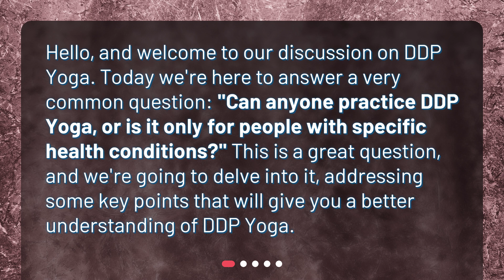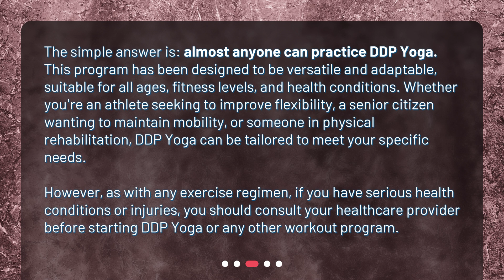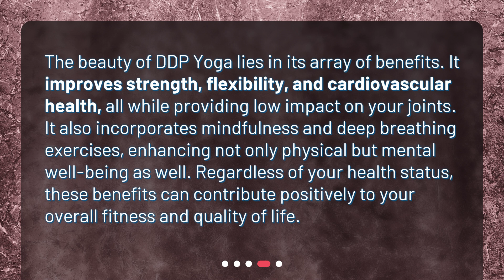Can anyone practice DDP Yoga, or is it only for people with specific health conditions?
Unlock Your Fitness with DDP Yoga: A Practice for Everyone • Unlock Your Fitness with DDP Yoga: A Practice for Everyone. Discover the versatility and accessibility of DDP Yoga, a hybrid workout developed by Diamond Dallas Page. Whether you're an athlete, senior citizen, or in physical rehabilitation, this low-impact workout can be tailored to meet your specific needs. Improve strength, flexibility, and cardiovascular health while enhancing mental well-being. Find out why DDP Yoga is suitable for a wide range of fitness levels and how it can benefit you!

00:00 • Can anyone practice DDP Yoga, or is it only for people with specific health conditions?
00:28 • What is DDP Yoga?
00:58 • Who Can Practice DDP Yoga?
01:37 • What Are the Benefits of DDP Yoga?